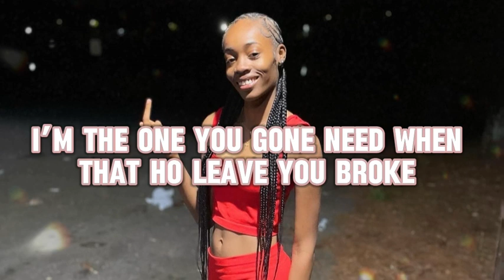Lay - “ Sorry Not Sorry “ Freestyle Lyric Video